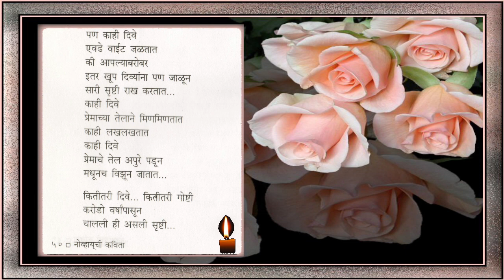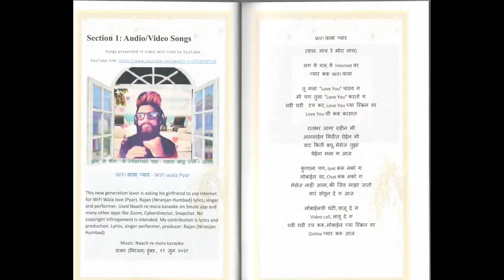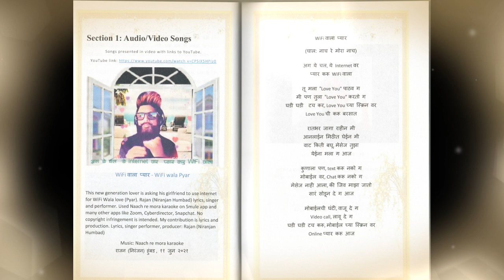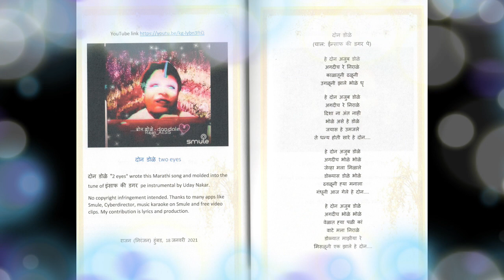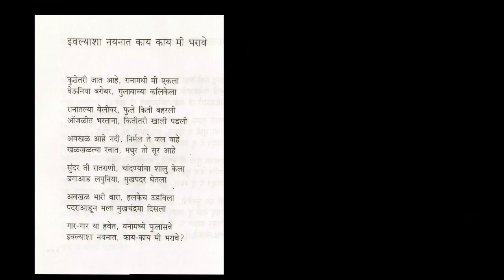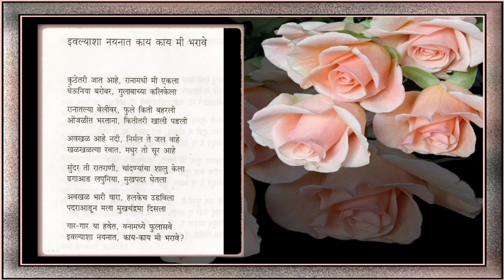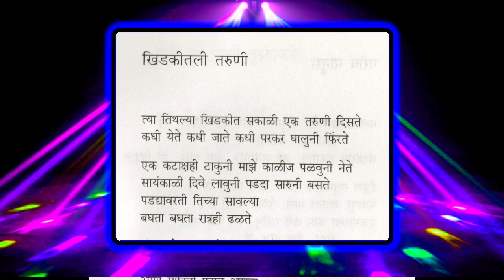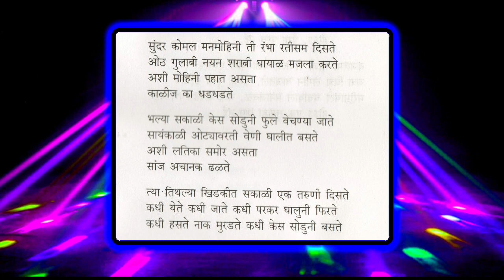Mazi kavita Dr Niranjan interviewed by Maghana Sane of Radio Vishwas Nashik India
This audio interview was edited with video prompts.
Dr Niranjan Humbad was interviewed by Meghana Sane of Radio Vishwas, Nasik, India, aired on October 2nd. Added text of poems read in this video. FYI Dr Humbad has been selected by Marquis Who's who for his contributions in technology and poetry and humanity.